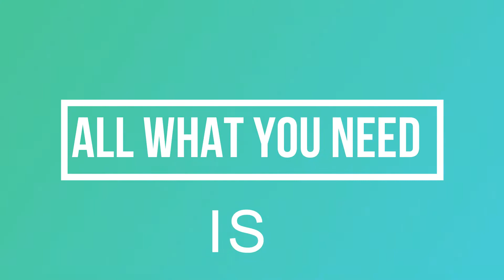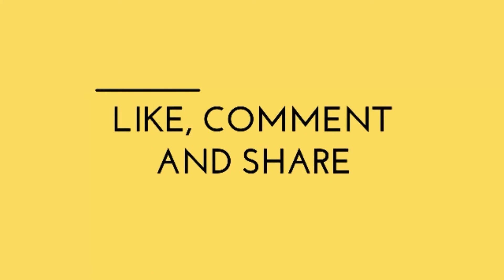HOW TO DRAW a MANDALA / Dream Catcher (HD) رسم الماندالا /صائدة الاحلام .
HOW TO DRAW a MANDALA / Dream Catcher  رسم الماندالا /صائدة الاحلام

Camera: use my phone Oppo